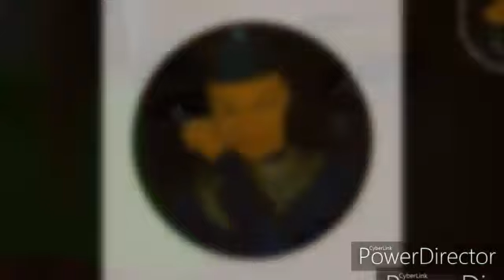Sabon salo daga Mawaki Abba Don Zaria (TAKAMATA)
Sarki